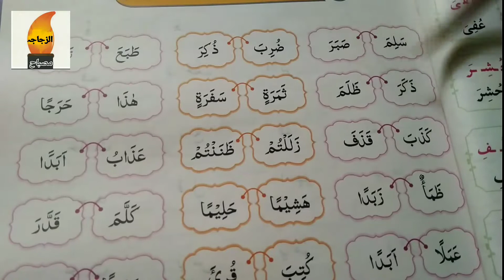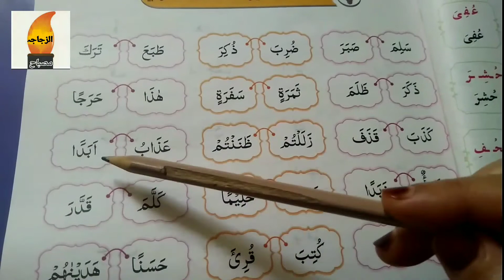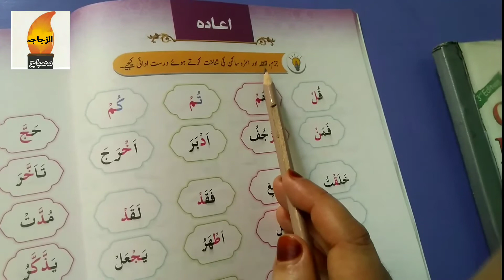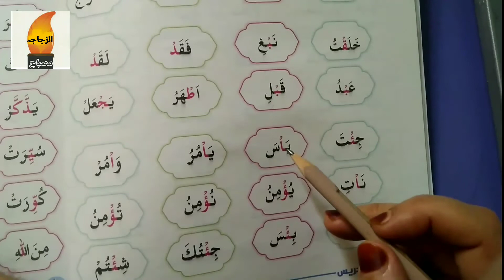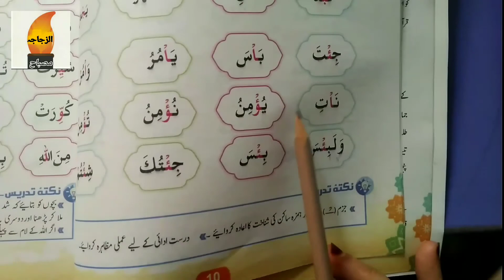ابتدائی تعلیم برائے تجوید القرآن 2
B.pg# 9'10